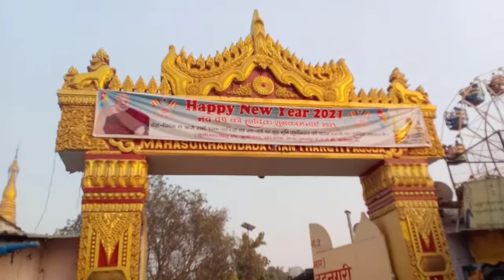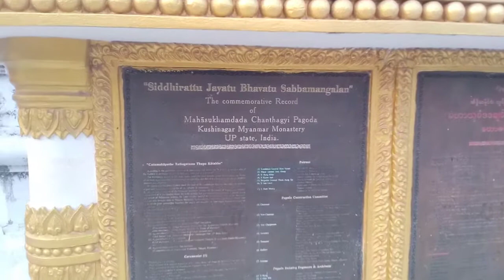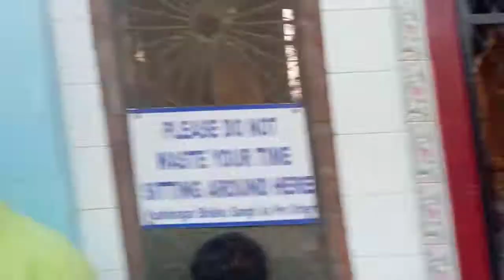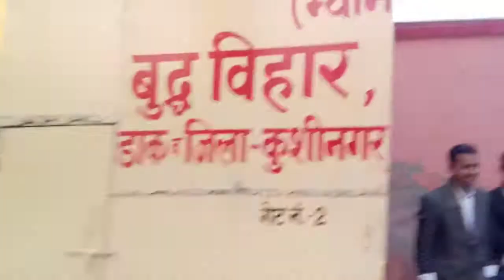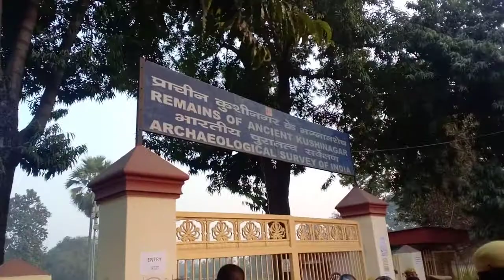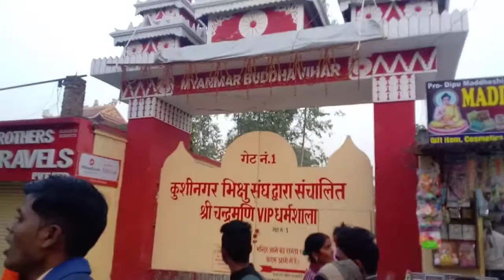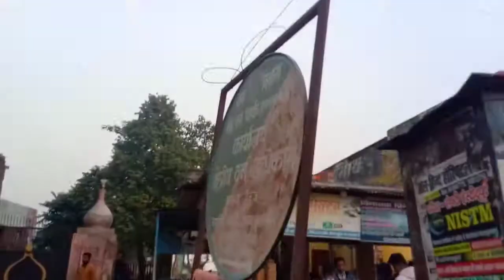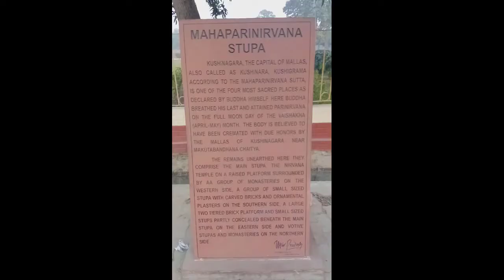गौतम बुद्ध महापरिनिर्वाण स्थल कुशीनगर गोरखपुर ||VLOG||Ramakar Prasad Yadav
जीवन वृत्त
बौद्ध धर्म
की श्रेणी का हिस्सा
बौद्ध धर्म का इतिहास
· बौद्ध धर्म का कालक्रम
· बौद्ध संस्कृति
बुनियादी मनोभाव
चार आर्य सत्य ·
आर्य अष्टांग मार्ग ·
निर्वाण · त्रिरत्न · पँचशील
अहम व्यक्ति
गौतम बुद्ध · बोधिसत्व
क्षेत्रानुसार बौद्ध धर्म
दक्षिण-पूर्वी बौद्ध धर्म
· चीनी बौद्ध धर्म
· तिब्बती बौद्ध धर्म ·
पश्चिमी बौद्ध धर्म
बौद्ध साम्प्रदाय
थेरावाद · महायान
· वज्रयान
बौद्ध साहित्य
उनका जन्म 563 ईस्वी पूर्व के बीच शाक्य गणराज्य की तत्कालीन राजधानी कपिलवस्तु के निकट लुम्बिनी में हुआ था, जो नेपाल में है।[2] लुम्बिनी वन नेपाल के तराई क्षेत्र में कपिलवस्तु और देवदह के बीच नौतनवा स्टेशन से 8 मील दूर पश्चिम में रुक्मिनदेई नामक स्थान के पास स्थित था। कपिलवस्तु की महारानी महामाया देवी के अपने नैहर देवदह जाते हुए रास्ते में प्रसव पीड़ा हुई और वहीं उन्होंने एक बालक को जन्म दिया। शिशु का नाम सिद्धार्थ रखा गया।[3] गौतम गोत्र में जन्म लेने के कारण वे गौतम भी कहलाए। क्षत्रिय राजा शुद्धोधन उनके पिता थे। परंपरागत कथा के अनुसार सिद्धार्थ की माता का उनके जन्म के सात दिन बाद निधन हो गया था।
शिक्षा एवं विवाह":-
सिद्धार्थ ने गुरु विश्वामित्र के पास वेद और उपनिषद्‌ को तो पढ़ा ही , राजकाज और युद्ध-विद्या की भी शिक्षा ली। कुश्ती, घुड़दौड़, तीर-कमान, रथ हाँकने में कोई उसकी बराबरी नहीं कर पाता। सोलह वर्ष की उम्र में सिद्धार्थ का कन्या यशोधरा के साथ विवाह हुआ। पिता द्वारा ऋतुओं के अनुरूप बनाए गए वैभवशाली और समस्त भोगों से युक्त महल में वे यशोधरा के साथ रहने लगे जहाँ उनके पुत्र राहुल का जन्म हुआ। लेकिन विवाह के बाद उनका मन वैराग्य में चला और सम्यक सुख-शांति के लिए उन्होंने अपने परिवार का त्याग कर दिया।सुंदर पत्नी यशोधरा, दुधमुँहे राहुल और कपिलवस्तु जैसे राज्य का मोह छोड़कर सिद्धार्थ तपस्या के लिए चल पड़े। वह राजगृह पहुँचे। वहाँ भिक्षा माँगी। सिद्धार्थ घूमते-घूमते आलार कालाम और उद्दक रामपुत्र के पास पहुँचे। उनसे योग-साधना सीखी। समाधि लगाना सीखा। पर उससे उसे संतोष नहीं हुआ। वह उरुवेला पहुँचे और वहाँ पर तरह-तरह से तपस्या करने लगे।
ज्ञान की प्राप्ति:-
असुरों के बीच घिरे ध्यान मुद्रा में महात्मा बुद्ध
बुद्ध के प्रथम गुरु आलार कलाम थे,जिनसे उन्होंने संन्यास काल में शिक्षा प्राप्त की। ३५ वर्ष की आयु में वैशाखी पूर्णिमा के दिन सिद्धार्थ पीपल वृक्ष के नीचे ध्यानस्थ थे। बुद्ध ने बोधगया में निरंजना नदी के तट पर कठोर तपस्या की तथा सुजाता नामक लड़की के हाथों खीर खाकर उपवास तोड़ा। समीपवर्ती गाँव की एक स्त्री सुजाता को पुत्र हुआ।वह बेटे के लिए एक पीपल वृक्ष से मन्नत पूरी करने के लिए सोने के थाल में गाय के दूध की खीर भरकर पहुँची। सिद्धार्थ वहाँ बैठा ध्यान कर रहा था। उसे लगा कि वृक्षदेवता ही मानो पूजा लेने के लिए शरीर धरकर बैठे हैं। सुजाता ने बड़े आदर से सिद्धार्थ को खीर भेंट की और कहा- ‘जैसे मेरी मनोकामना पूरी हुई, उसी तरह आपकी भी हो।’ उसी रात को ध्यान लगाने पर सिद्धार्थ की साधना सफल हुई। उसे सच्चा बोध हुआ। तभी से सिद्धार्थ 'बुद्ध' कहलाए। जिस पीपल वृक्ष के नीचे सिद्धार्थ को बोध मिला वह बोधिवृक्ष कहलाया और गया का समीपवर्ती वह स्थान बोधगया।
महापरिनिर्वाण:-
बुद्ध परिनिर्वाण में प्रवेश करते हुए
पालि सिद्धांत के महापरिनिर्वाण सुत्त के अनुसार ८० वर्ष की आयु में बुद्ध ने घोषणा की कि वे जल्द ही परिनिर्वाण के लिए रवाना होंगे। बुद्ध ने अपना आखिरी भोजन, जिसे उन्होंने कुन्डा नामक एक लोहार से एक भेंट के रूप में प्राप्त किया था, ग्रहण लिया जिसके कारण वे गंभीर रूप से बीमार पड़ गये। बुद्ध ने अपने शिष्य आनंद को निर्देश दिया कि वह कुन्डा को समझाए कि उसने कोई गलती नहीं की है। उन्होने कहा कि यह भोजन अतुल्य है।
उपदेश:-
भगवान बुद्ध ने लोगों को मध्यम मार्ग का उपदेश किया। उन्होंने दुःख, उसके कारण और निवारण के लिए अष्टांगिक मार्ग सुझाया। उन्होंने अहिंसा पर बहुत जोर दिया है। उन्होंने यज्ञ और पशु-बलि की निंदा की। बुद्ध के उपदेशों का सार इस प्रकार है -
महात्मा बुद्ध ने सनातन धरम के कुछ संकल्पनाओं का प्रचार किया, जैसे अग्निहोत्र तथा गायत्री मन्त्र
ध्यान तथा अन्तर्दृष्टि
मध्यमार्ग का अनुसरण
चार आर्य सत्य
अष्टांग मार्ग
इस विडियो मे आप सभी लोगो को हिंदी और इंग्लिश गौतम बुद्ध महापरिनिर्वाण स्थल कुशीनगर गोरखपुर ||VLOG||से जुडी जानकारी दी गई है. इस वीडियो के माध्यम से आप सभी लोगो तक राष्ट्रीय अंतर्राष्ट्रीय एवं सभी राज्य के सरकारी नौकरियाँ ,केंद्र राज्य सरकार कि योजना, खेल कूद, साइंस टेक्नोलॉजी,शिक्षा,फ्री गरीब बच्चो के लिए योजना आप तक पहुंचाने का कार्य करता है। हमारी टीम आप के हित के लिए 24 *7 घंटे मेहनत करती है। अधिक जानकारी के लिए हमारी ईमेल आईडी मेल कर के एवं ToolFree.नंबर और WhatsApp नंबर पर कॉल या मैसेज कर जानकारी प्राप्तः कर सकते है.धन्यवाद आप का दिन शुभ हो!